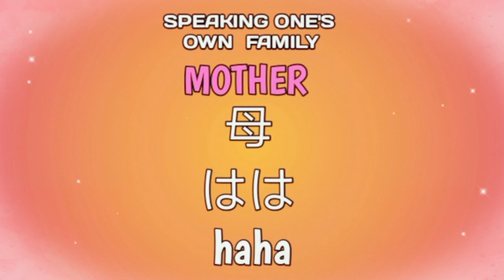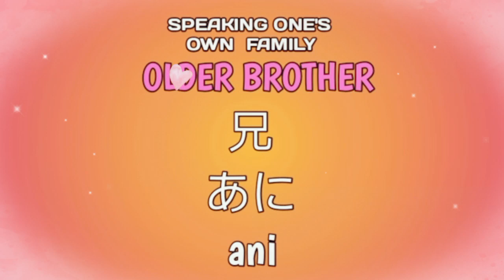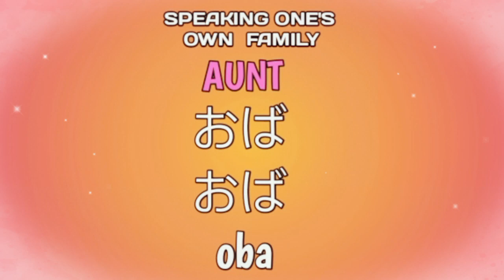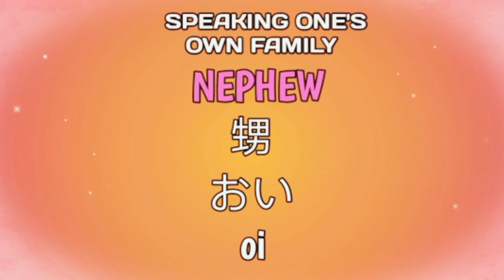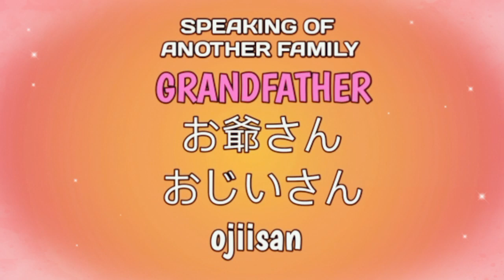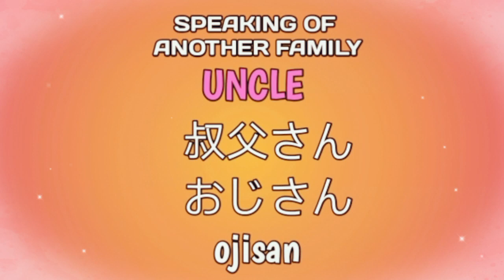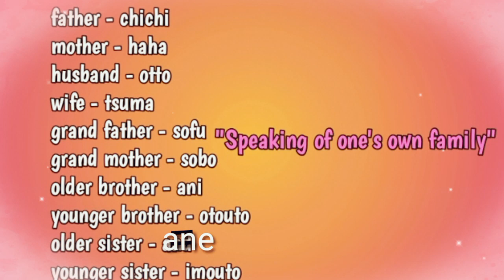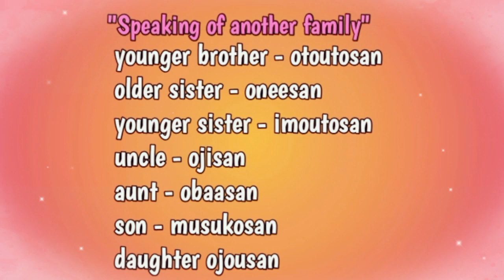Learn Japanese 10 | Mother father in japanese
Hi mga lalabs sana makatulong po sa pag aral Ng japanese word hindi po ako pro pero I try my best po maraming salamat po.